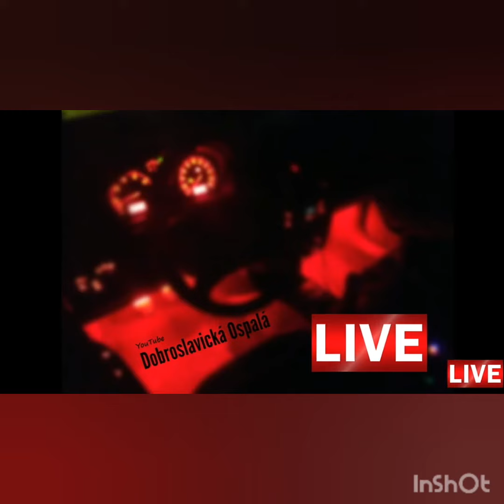Minikompilace #9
Blbci na cestách